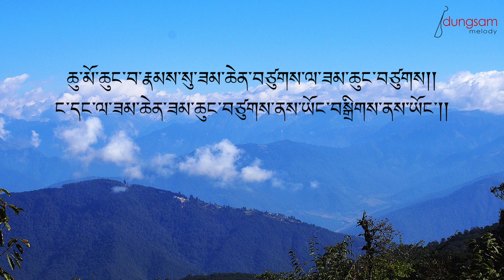Sharchog Goekar Lamai - Tandin Gyem & Chimmi Dorji (Music Karma Studio)